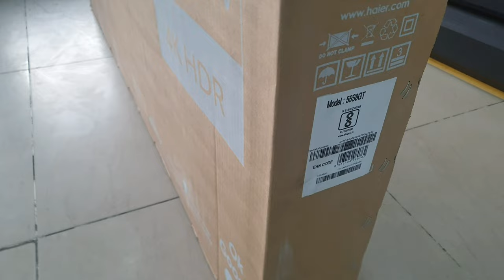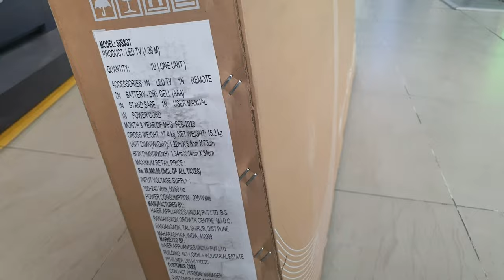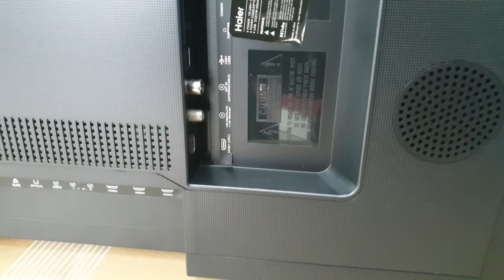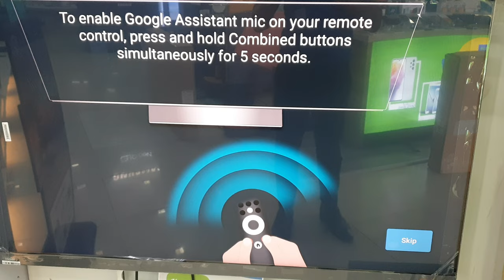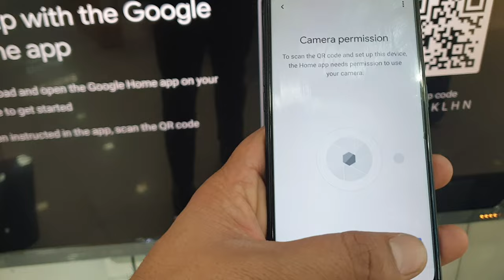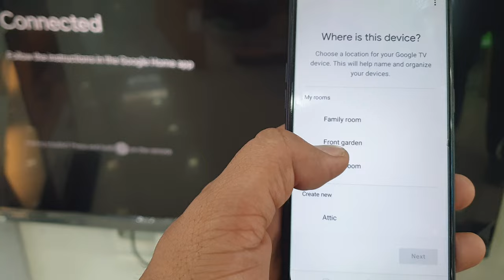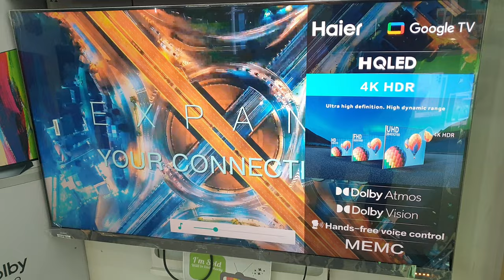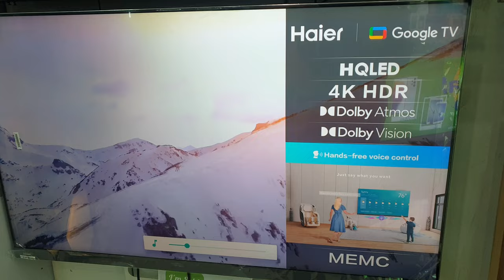Haier Google TV 55S8GT HQLED 4k 2023 New Launched |Dolby Atmos |Dolby Vision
Haier Google TV 55S8GT HQLED 4k 2023 New Launched |Dolby Atmos |Dolby Vision ‎@NaveenChandelaSain
Haier 55s8gt Unboxing
Haier Hqled reviews
Haier Google TV led tv 2023
Haier 55 smart tv